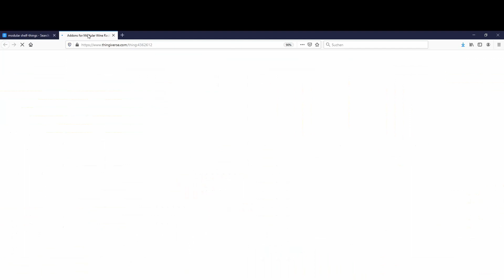3D Druck Setzkasten Wandregal für Testdrucke - 3D Druck Ideen. Nützliches für Hobby, Haus + Familie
🔥In dieser Folge von "print something" (3D Druck Ideen) wird es ganz schön nerdig.
Manche Testdrucke sind einfach zu schön zum wegwerfen. 🔥

⚡Mein Schreibtisch ist inzwischen voll davon. Manchmal muss man auch etwas kitschig sein. Ich drucke mir ein Wandsetzkasten, welchen ich beliebig erweitern kann um diesen mit kleinen 3D Drucken zu befüllen.⚡

💥Ich drucke auf meinem Artillery Genius mit Extrudr Biofusion Artic White und slice meine Dateien mit Cura. Eine Zeitraffer, die Wandmontage und das Befüllen des Regals kannst du in diesem Video verfolgen.💥

Achja - nein ich werfe nicht alles in die Tonne was man am Anfang des Videos sieht ;-)

Meine Lieblingsdrucker*
➡ Sovol SV03
➡ Artillery Genius
➡ Ender 5 (Nachfolger meines Ender 4)
➡ Artillery Sidewinder
☕ Kauf mir doch einen Kaffee ;-) und klicke in einem der Videos auf "$ Thanks" ☕
⭐️ Wenn du den Kanal als Mitglied unterstützen möchtest, kannst du dich darüber hier informieren ⭐️
***❤️ Vielen Dank an alle, die mich bisher unterstützt haben ❤️***

Werbung
Das Video wie auch die Beschreibung enthalten unbezahlte Werbung.

Ich wurde nicht von einem Unternehmen bezahlt. Die Produkte wurden mit meinem eigenen Geld gekauft.